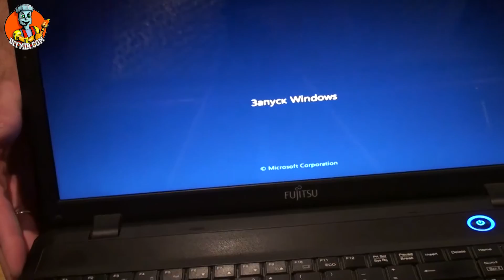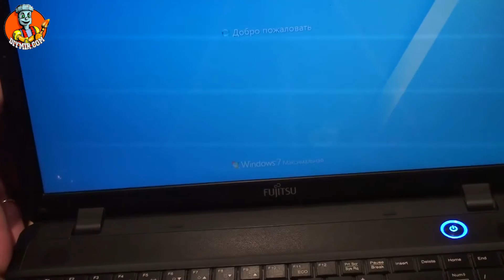How do disassemble Fujitsu H512 | Разборка и чистка ноутбука Fujitsu H512. Сделай сам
В этом видео изложены действия по разборке и чистке ноутбука Fujitsu H512, а также замена термопасты на процессоре в ноутбуке.
Если данное видео вам помогло, то вы можете поддержать и отблагодарить канал копейкой для дальнейшего развития / If this video helped you, then you can support and thank the channel with a penny for further development:

Здесь вы найдете огромное количество видео обзоров по разборке и чистке компьютеров, установке программ, гаджетов, покупок в интернет магазинах.
Здесь вы узнаете, как приготовить вкусные блюда своими руками, и другие удивительные кулинарные рецепты, которые можно приготовить самим в домашних условиях.